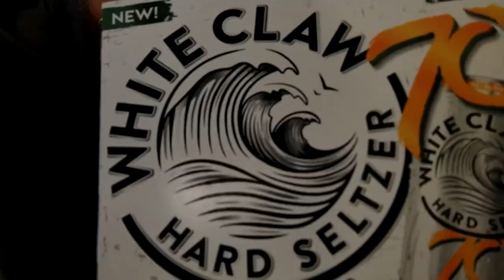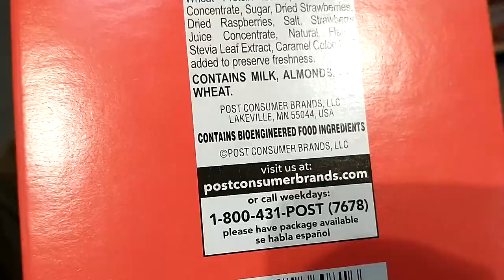SO LONG 2020!!